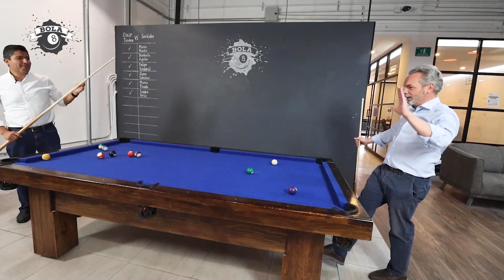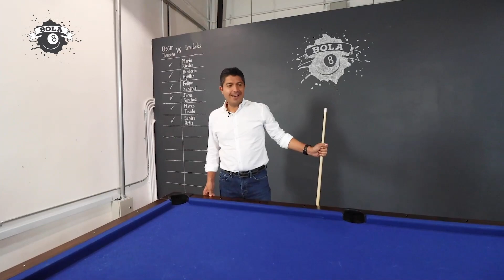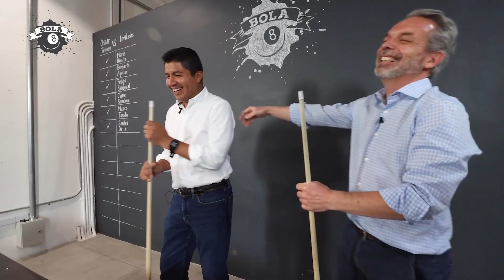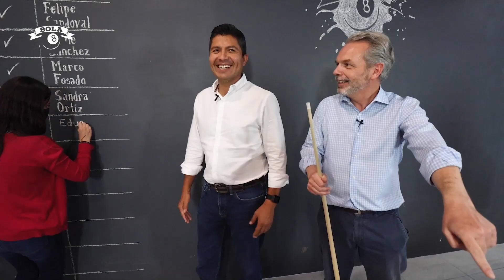BOLA 8: EDUARDO RIVERA PERÉZ